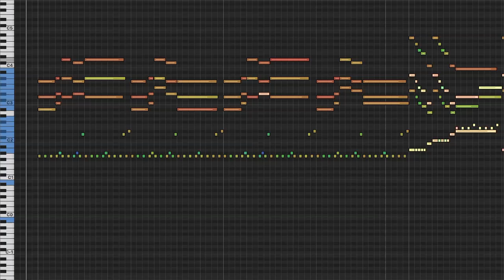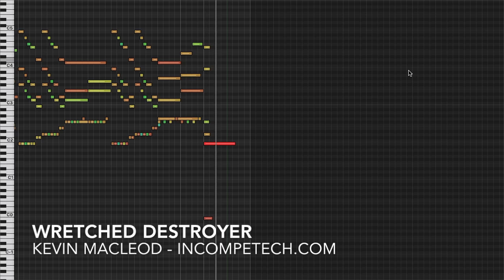Wretched Destroyer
Have you ever heard a 4 bassoon ensemble before? Not likely. While bassoonists may create temporary pair-bonds, they are never found in groups of 3 or more. Much digital trickery was involved in this piece to make them appear as though they were all in the same room at the same time. Tuba players, on the other hand exhibit extreme flocking behaviour, and have even been spotted in mass migrations.

permaFAQ
software = Logic